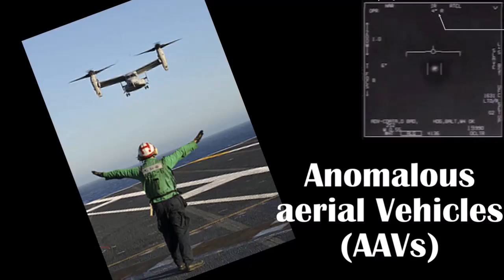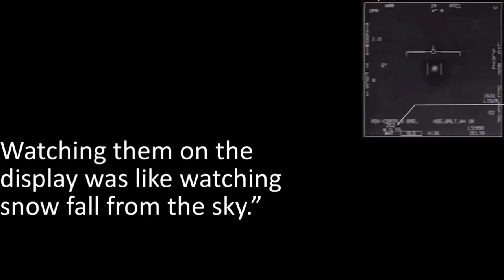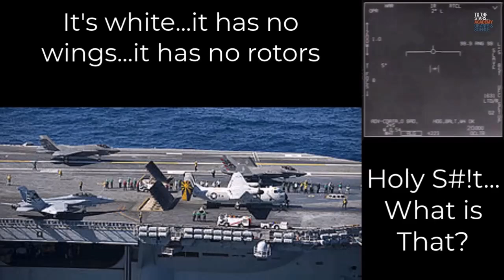Alien Event: The History of the USS Nimitz Incident (scarenetwork.tv)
Try not to go U.A. as John and Dave review the U.S.S. Nimitz incident of 2004 as part of their Alien Event series. What was this craft and why was it out there? Grab your Favorite beverage and checkout this history video.

To watch the entire review episode, go and look for Spirits with Spirits under Series. Subscription is free with adds or pay just $4.99/month for ad free Horror movies, True Crime, Paranormal Documentaries, and Short films.